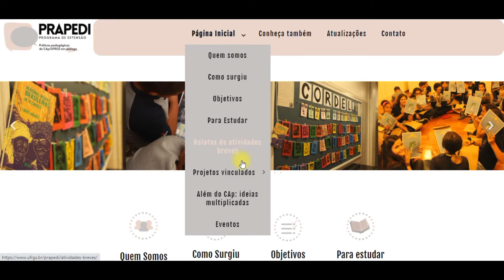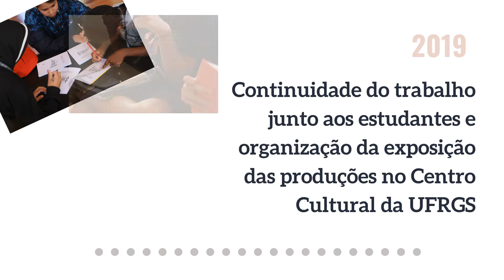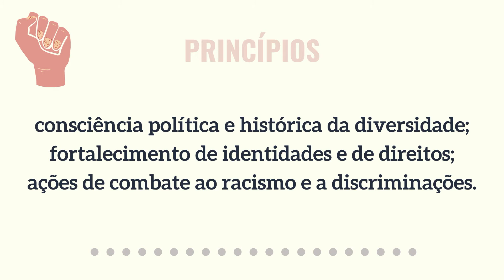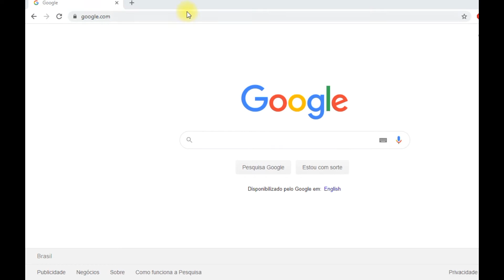[42702] ORGANIZAÇÃO E DIGITALIZAÇÃO DO ACERVO DO PROJETO "10X15: MOMENTOS DE NÃO CALAR"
Apresentação no Salão de Extensão 2020

Facebook: Práticas pedagógicas do CAp/UFRGS em diálogo - Prapedi